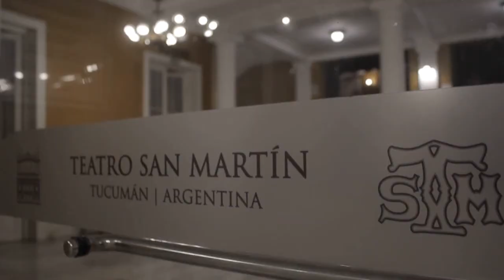Espacios 700 Graciela Borges Festival de Cine Gerardo Vallejo